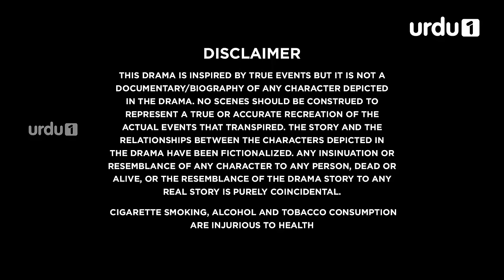BAAGHI - Episode 13 | Urdu1 ᴴᴰ Drama | Saba Qamar, Osman Khalid, Sarmad Khoosat, Ali Kazmi